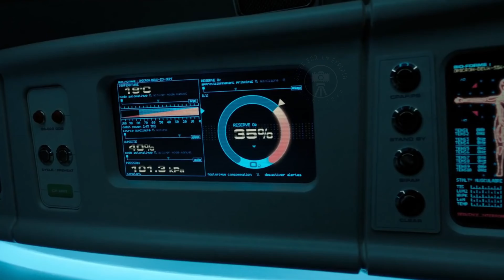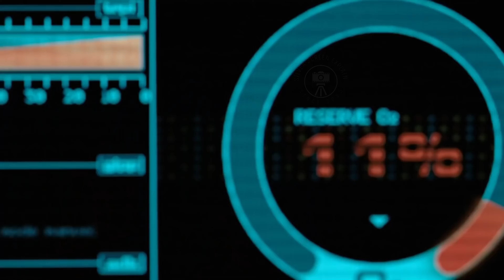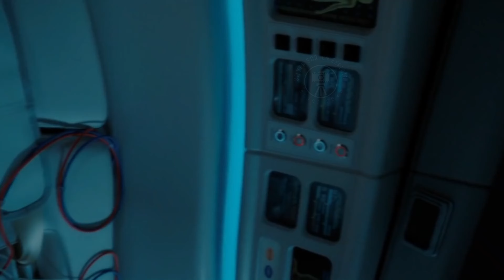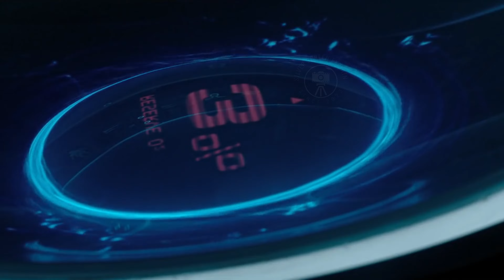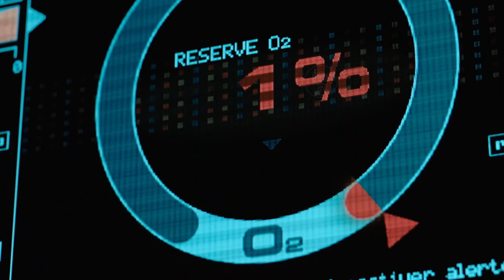Oxygen (2021) Movie Explained in Hindi/Urdu | Ending Explain in Hindi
Movie Details:
Credits Distributed by: Netflix
Directed by: Alexandre Aja
Written by: Christie LeBlanc
 Produced by: Alexandre Aja, Grégory Levasseur, Vincent Maraval, Brahim Chioua, Noëmie Devide
Starring: Mélanie Laurent, Mathieu Amalric, Malik Zidi
Cinematography: Maxime Alexandre
Edited by: Hervé Schneid